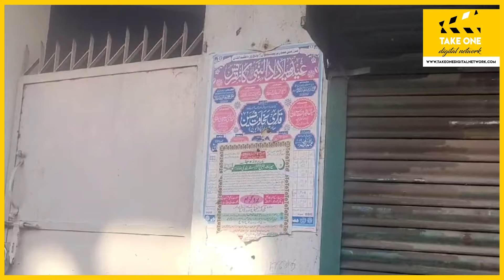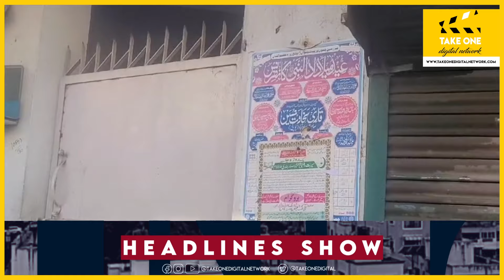Watch Live : 6PM Headlines Show 10 February 2024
01:58- People will bless BJP with 370 LS seats as it abrogated Article 370; NDA to get over 400 seats: Shah
02:35- Three killed, several injured in road accident in Kishtwar
03:16- NIA conducts raid in Jammu's Gujjar Nagar area in connection with terror funding
04:40- LG Manoj Sinha  addresses Rambhau Mhalgi Prabodhini’s 'Sushasan Mahotsav 2024' in New Delhi
05:14- Assembly polls in J&K to be held before Sept 2024, ECI will take final call: Tarun Chugh
05:50- BJP would cross 400 seats mark because of INDI Alliance: Ghulam Nabi Azad
08:26- DC Jammu cancels 3 Mutations under Khasra 118, 210 & 210-Min at Dhami village in Jammu’s Nagrota
08:41- Pahari Tribe ST Forum of J&K meets & felicitates Union Minister Arjun Munda after getting ST quota
10:03- INDI Alliance likely to fight Lok Sabha polls unitedly in J&K, Ladakh: Vikar Rasool
13:58- Modi 3.0 will form Government with majority in Center: Advocate Sunil Sethi
18:22- Death of 2,000 fish in Mansar Lake cause alarm among locals in J&K’s Samba
19:12- University of Jammu to conduct J&K Women Science Congress from 11th to 13th Feb, 2024
21:25- Road Safety awareness drive held at Jammu's Nagrota
22:20- Dogra Front & Shiv Sena demand Bharat Ratna for Maharaja Hari Singh Ji & Pt Prem Nath Dogra
25:11- Shiv Sena condemns removal of Guards from ATMs, calls security Ram Bharose
26:38- Open Gym inaugurated at Govt High School in ward no 19, Jammu
28:35- NC leader Rashida Begum distributes ration among underprivileged, needy people
29:39-Trikuta Nagar Welfare Society organises Awareness Camp in Jammu